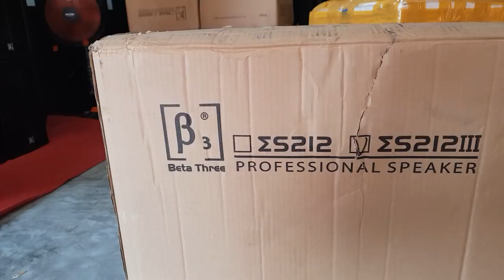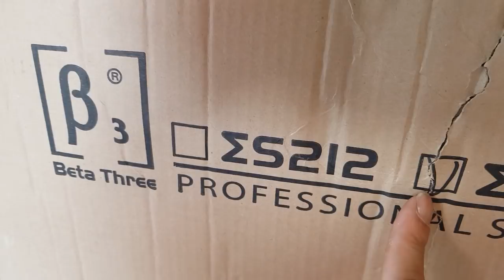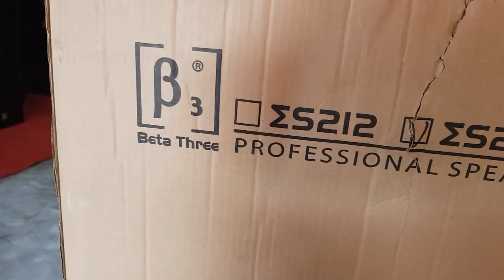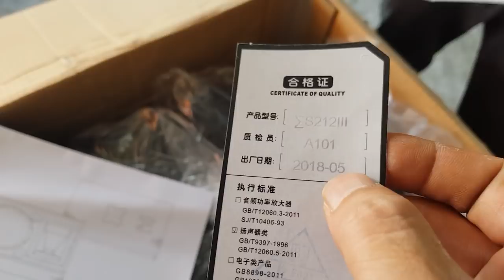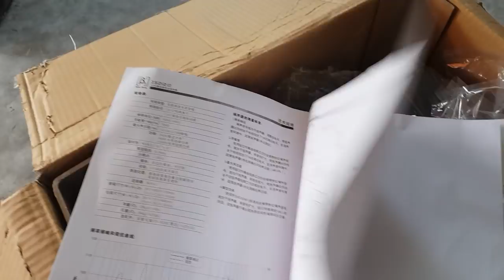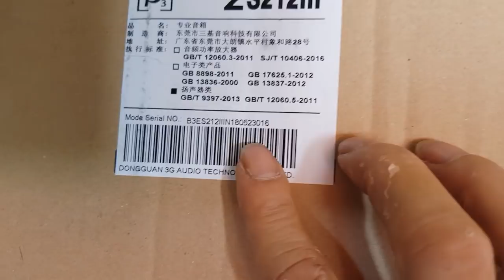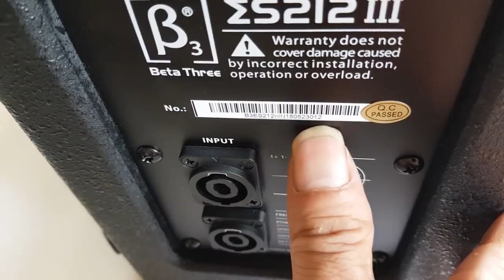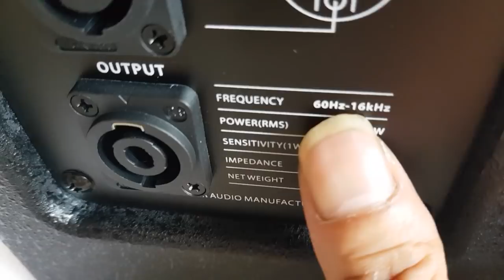Loa B3 ZS 212III. Hàng chính hãng nhập khẩu nguyên khối. Cty Đt Hanh Nguyễn 0936583140